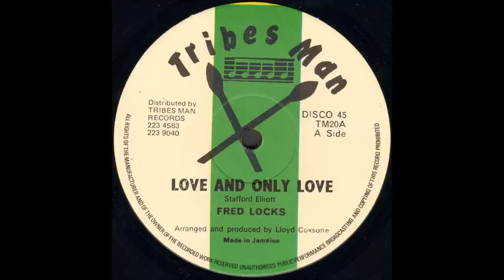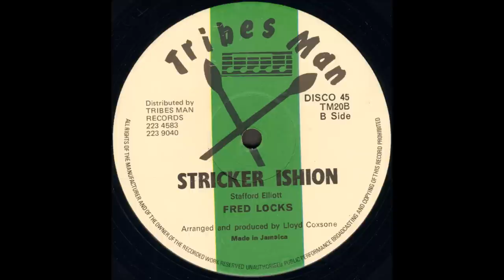Fred Locks - Love And Only Love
Fred Locks - Stricker Ishion

Tribes Man Records
1979